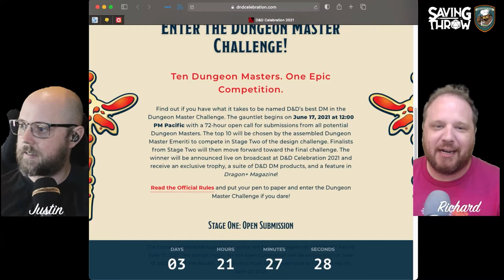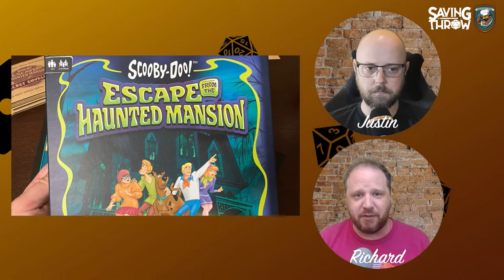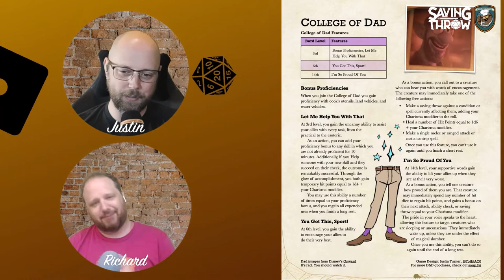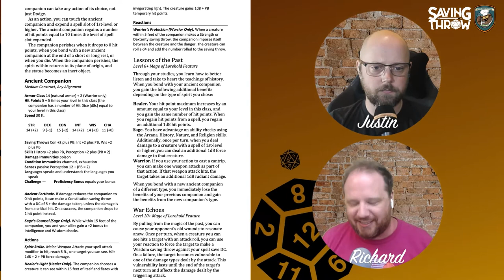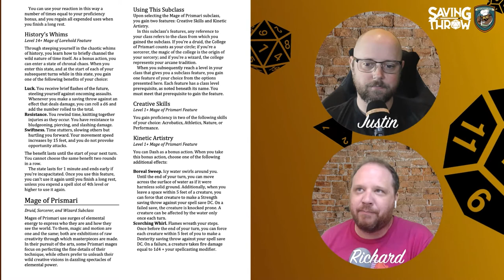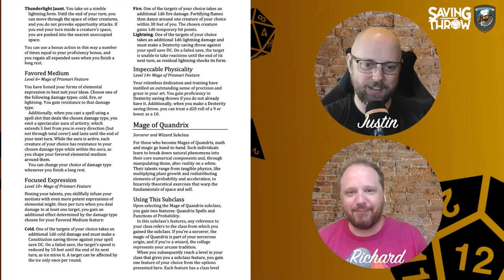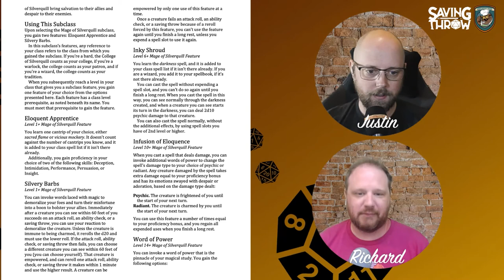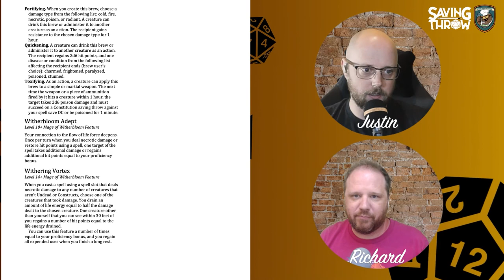Owlbear Soup - June 13, 2021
Rich & Justin dispense the news and review the new Scooby Doo escape room game from The Op! Follow the series on Twitch and podcast form

Produced by:
Dom Zook
Justin Turner
Rich Malena-Webber